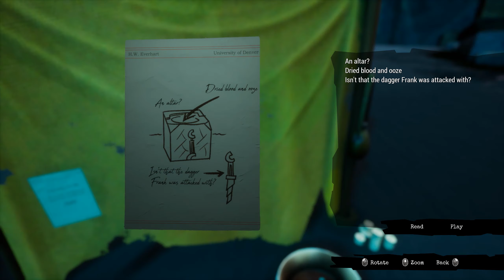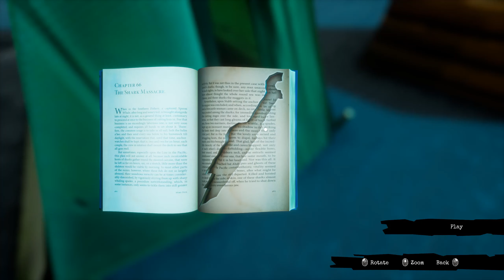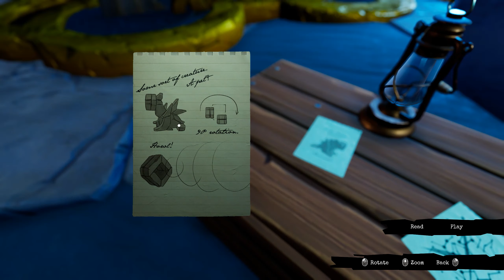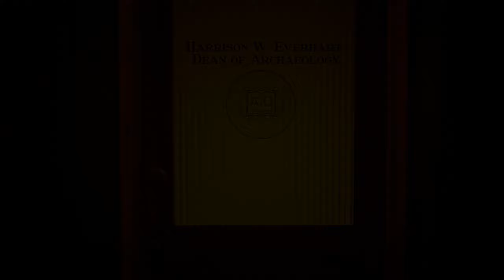Call of the Sea: Ch. 6 - Fhalgof'n (+review)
Norah Everhart finds the Sanctuary and discovers the truth about the ritual with the black ooze. In the end, she must make a choice regarding her ultimate fate. (Includes both endings with review at the end)